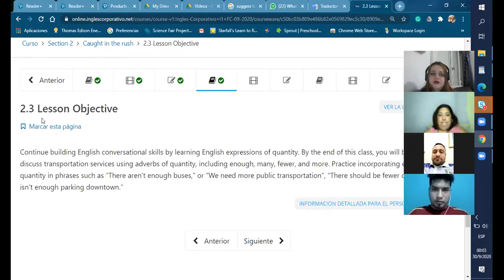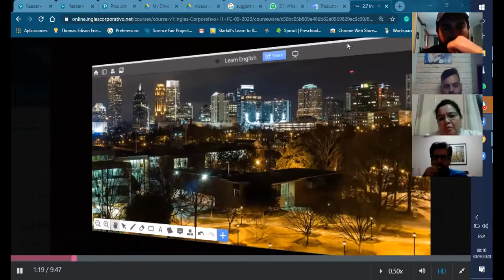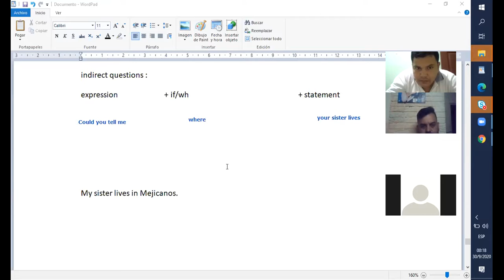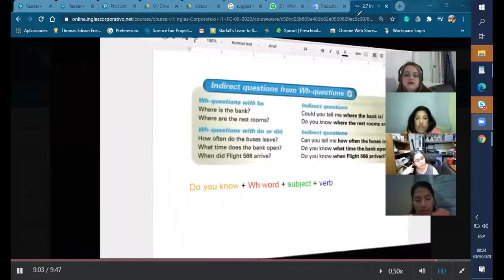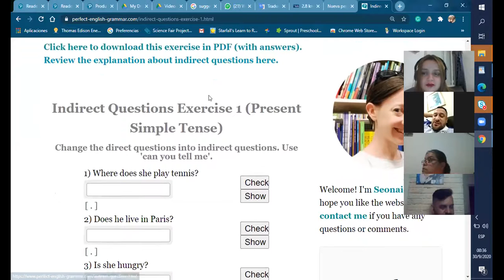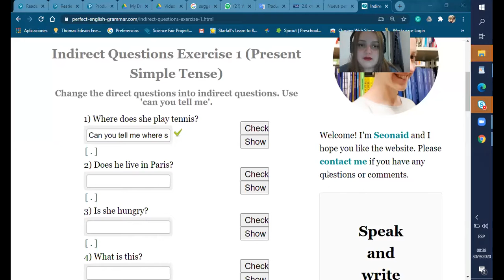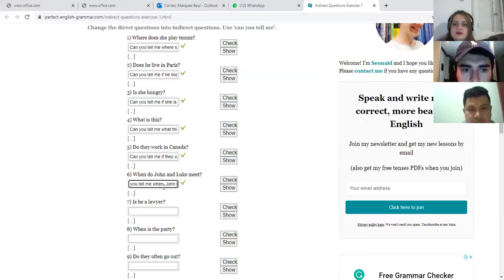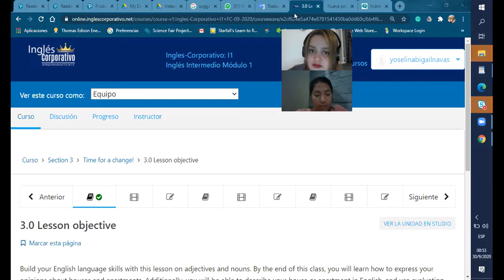Ingles Corporativo- indirect questions